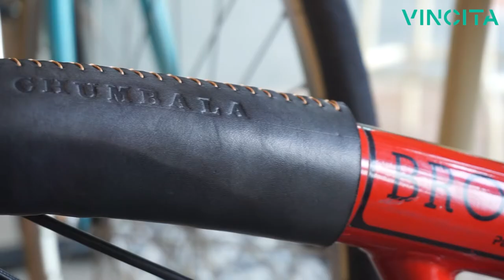Vincita's Brompton Day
Here's the recap from our Vincita's Brompton Day. Thank you so much for all the fun and joy we shared.